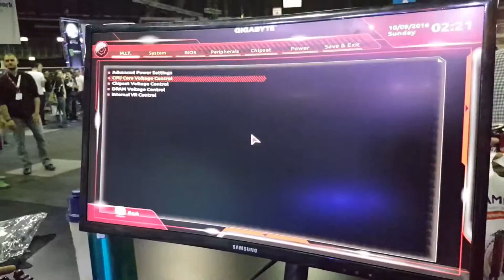Liquid Nitrogen at rAge2016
Liquid Nitrogen being all cool at the Gigabyte stand